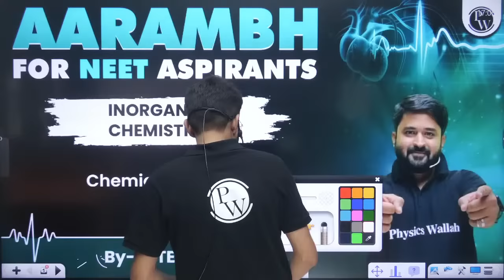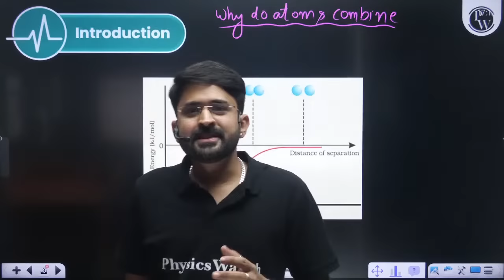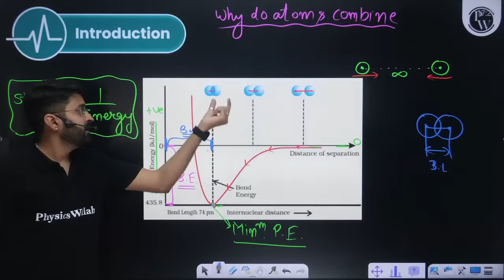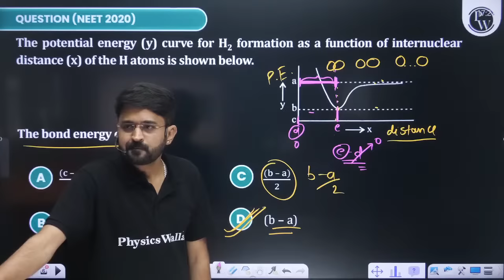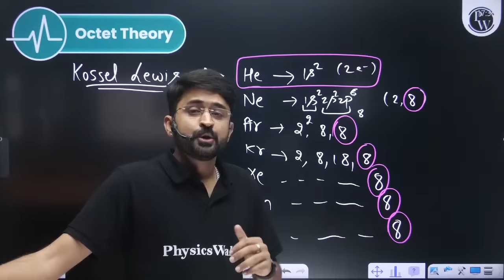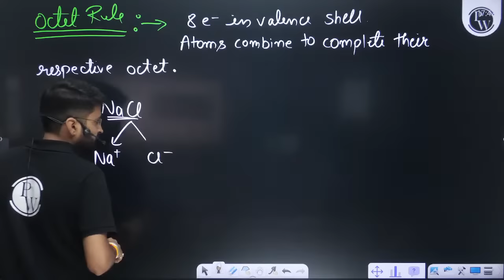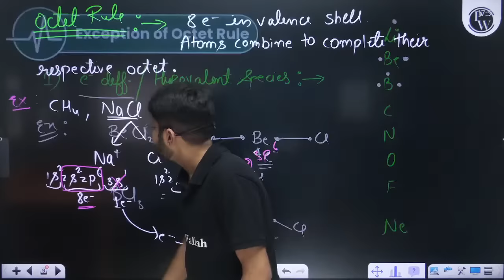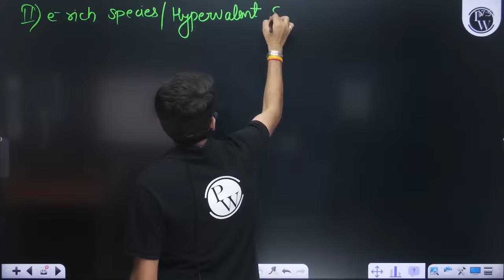CHEMICAL BONDING in 1 Shot: FULL CHAPTER COVERAGE (Concepts+PYQs) || Prachand NEET 2024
✨ Links ✨

✨ Topics covered ✨

0:00:00 - Introduction
0:05:02 - Introduction
0:27:09 - Octet Theory
0:44:17 - Exception Of Octet Rule
01:27:41 - Formal Charge
01:36:20 - NCERT Corner
01:43:14 - Co - Ordinate Bond
02:16:32 - V.B.T
02:21:23 - NCERT Corner
02:58:17 - Concept Of Covalency
03:09:12 - Hybridization
03:27:40 - Salient Features Of Hybridization
03:46:12 - Calculation Of Hybridization
03:57:46 - NCERT Corner
04:20:46 - VSEPRT
04:25:28 - NCERT Corner
05:43:18 - Dipole Moment
06:53:54 - Ionic Bond
07:02:15 - Lattice Enthalpy
07:28:40 - Fajans Rule
08:15:55 - Molecular Orbital Theory
08:24:02 - NCERT Corner
09:24:48 - Weak Force
09:28:15 - H - Bonding
10:23:20 - Thank You !